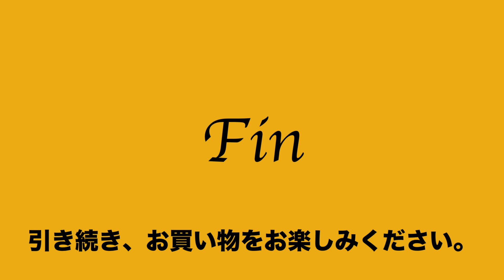ヤフオク2020:08:15 ヘンリーコットンズ コペルト ビジネス ブリーフバッグ